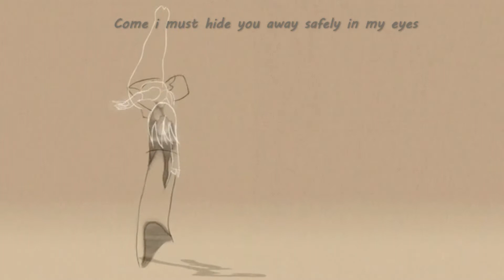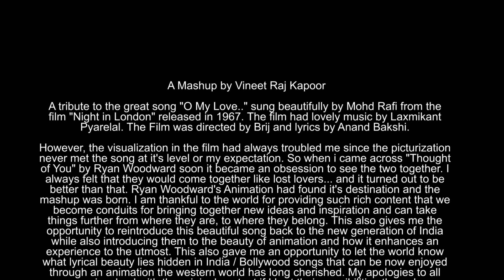Mashup | O My Love & Thought of You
A tribute to the great song "O My Love.." sung beautifully by Mohd.Rafi from the film "Night in London".